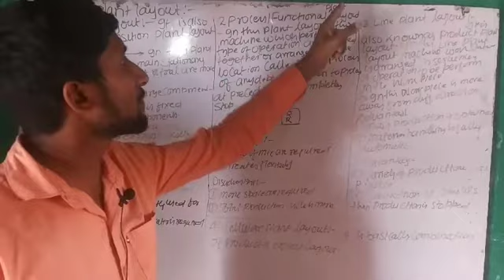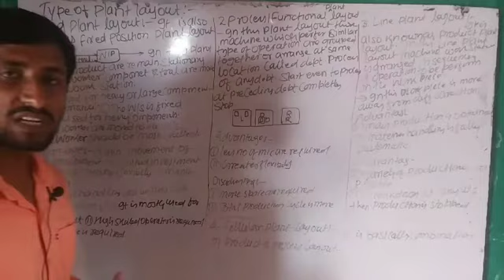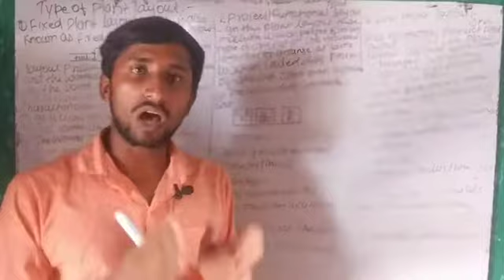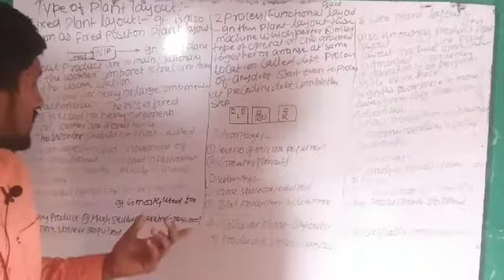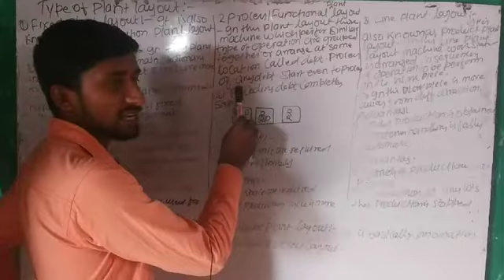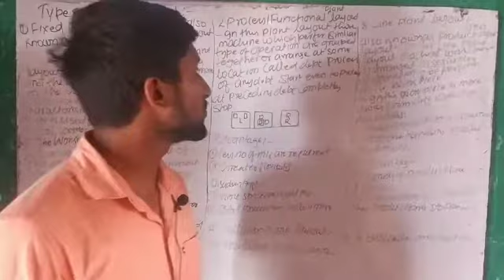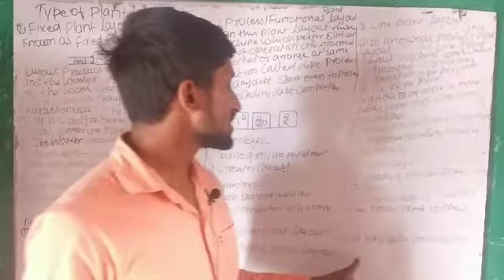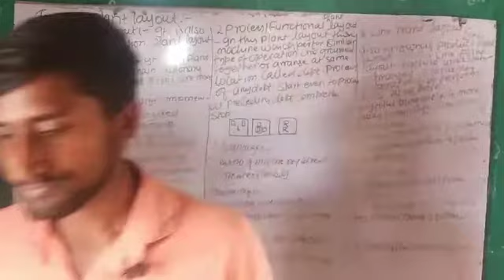production technology lecture. types of plant layout by Roy sir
management lecture. principal of management. Henri foyal gives 14th principal by Roy sir

this video is useful for mechanical &production engineering students